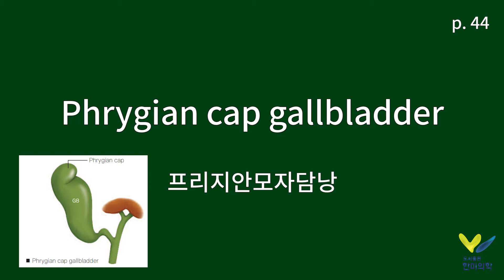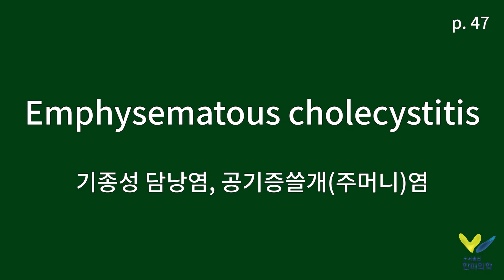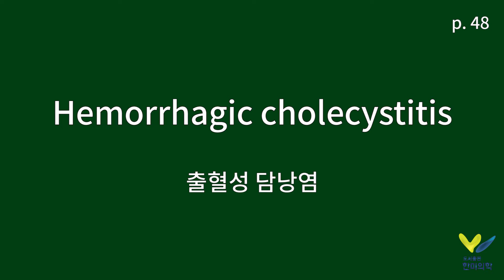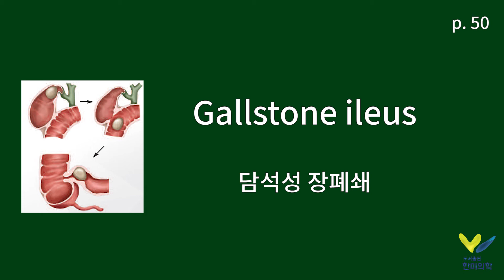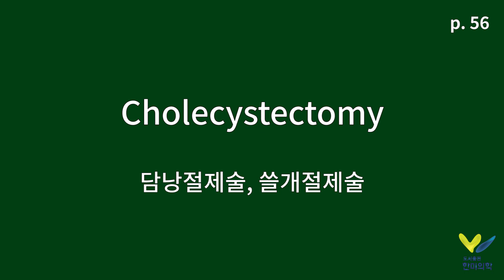[한미의학] 임상의학용어 ch. 3 담낭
임상의학용어를 공부하는 모든 학생들을 위하여 만들었습니다.
반복해서 듣고 따라하면 어렵게만 느껴지던 의학용어가 익숙해질 거예요 :)

감사합니다.